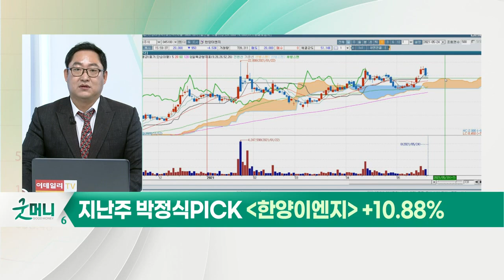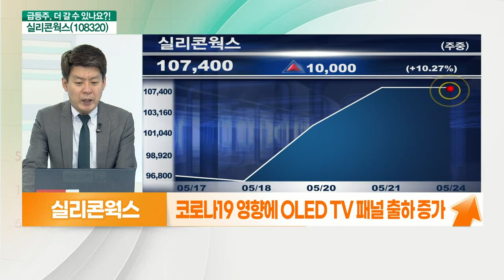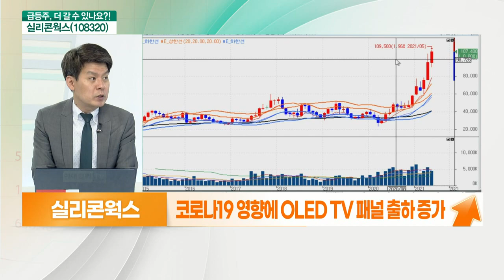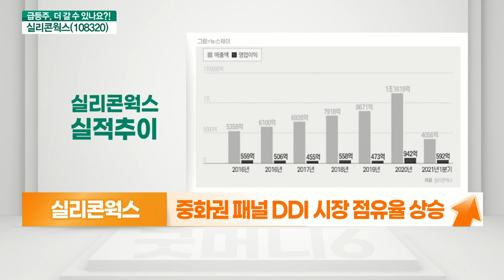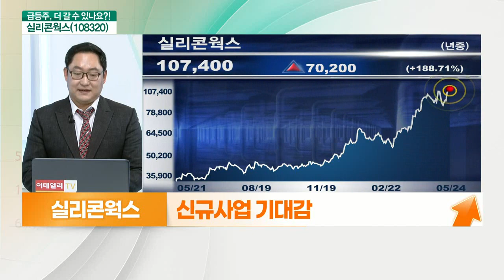실리콘웍스(108320)... 눈부신 실적 & 신규 사업 기대_기대해도 괜찮아 (20210524)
실리콘웍스(108320) 오른다
- 디스플레이용 시스템반도체 팹리스 업체
- 코로나19 영향에 OLED TV 패널 출하 증가
- 중화권 패널 DDI 시장 점유율 상승
- 1분기 영업이익 전년대비 흑자전환
- 신규 사업 기대감